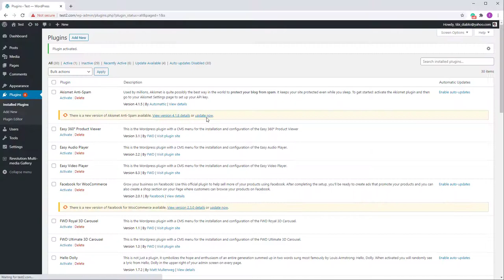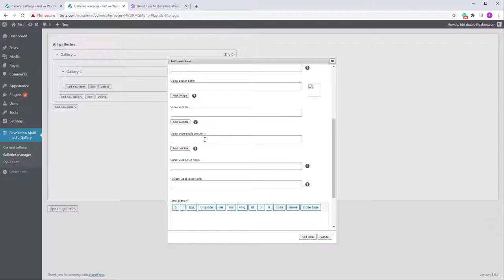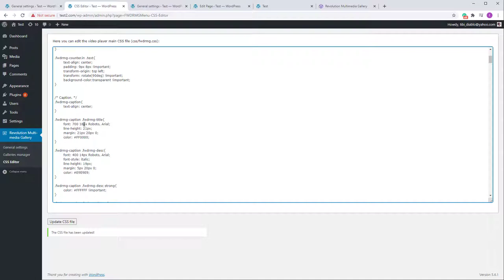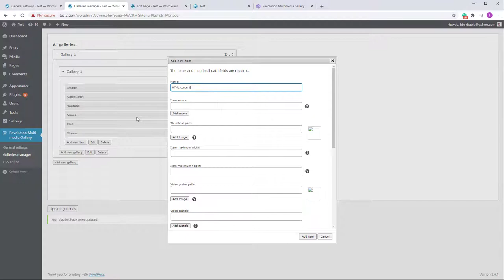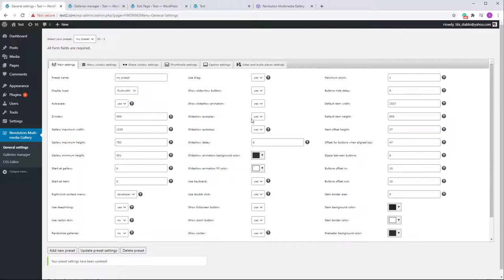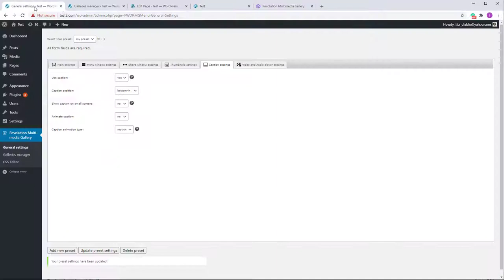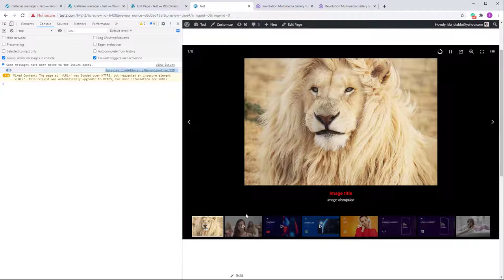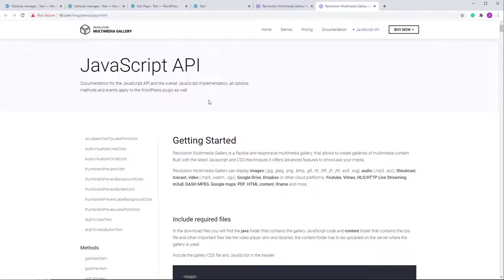Revolution Multimedia Gallery skin modification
Revolution Multimedia Gallery is a flexible and responsive multimedia gallery, that allows to create galleries of multimedia content. Built with the latest Javascript and CSS techniques it offers advanced features to showcase your media.

- Revolution Multimedia Gallery Javascript Version

- Revolution Multimedia Gallery WordPress Plugin